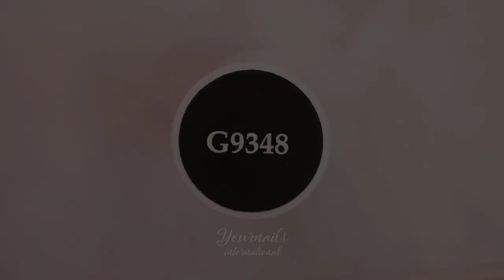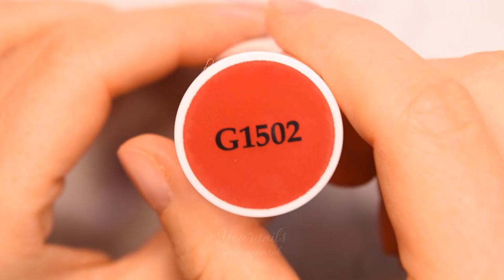🎃Nail art Halloween 2020: Dent de Vampire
Aujourd'hui, je vous partage le cinquième nail art Halloween 2020 , déroule la barre d'info pour tout savoir.

Découvrez dans cette vidéo un nail art Halloween dent de Vampire que vos clientes vont adorer.
Retrouvez la vidéo complète avec les explications dans la formation de plus de 100 nail art que vous trouverez sur le dans la partie formation. Vous pouvez utiliser votre compte CPF pour financer tout ou partie de la formation.

Voici le lien vers tous les produits utilisés dans cette vidéo.

DES QUESTIONS?